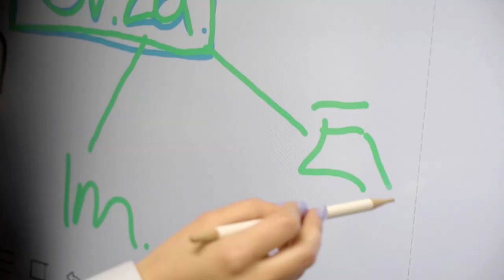Lehre als Kaufmann/-frau EFZ bei der Kühne + Nagel AG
Ein Einblick in den Alltag einer Lehrstelle bei der Kühne + Nagel AG in Embrach, Zürich als Logistiker-/in EFZ